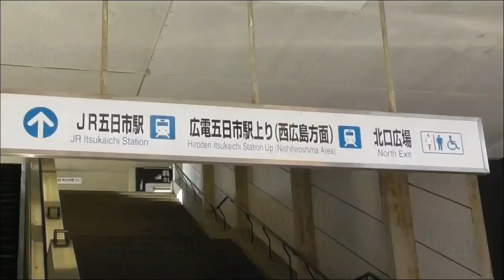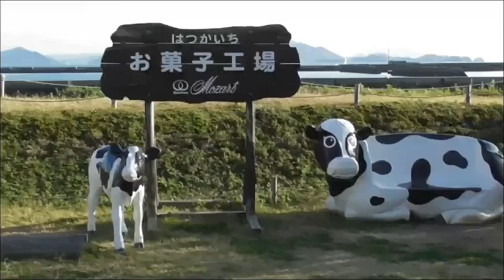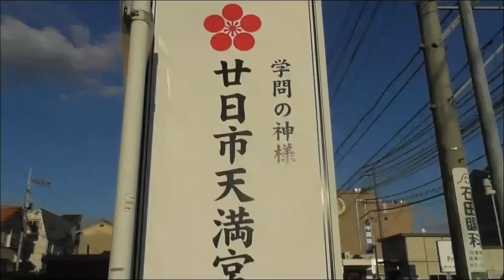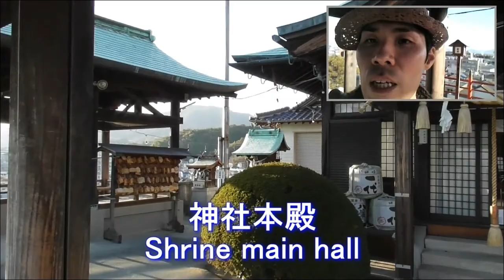いろはビレッジとバッケンモーツアルト工場 Iroha Village & Bakken Mozart Factory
いろはビレッジとバッケンモーツアルト工場に、

心・美・体・佐伯流整体で、スッキリしませんか。
ハッピーキャロット整体
プライベート動画。

４０代～５０代の、
女性の幸せを追求した整体。

住所：
広島市西区草津南1-7-13
TEL：
LINEから予約：
hp-ct  友達追加
HP：

BGMは、フリー音楽からお借りしました。
いろはビレッジと、バッケンモーツアルト工場は、
許可を取りました。